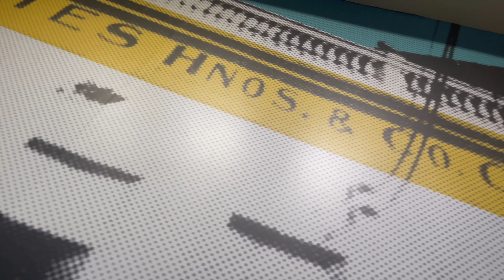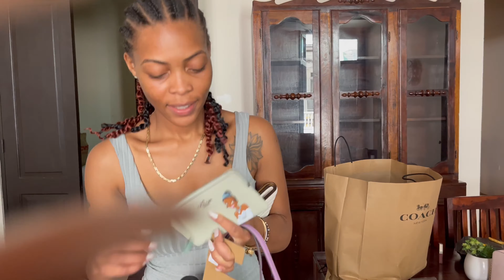BIRTHDAY TRAVEL VLOG TO PUERTO RICO | SydneyK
WHAT IT IS WHATS UP?! 22 what it do! I had a lot of fun on this trip.

The Socials 📱

@queensydoo on Instagram and Twitter